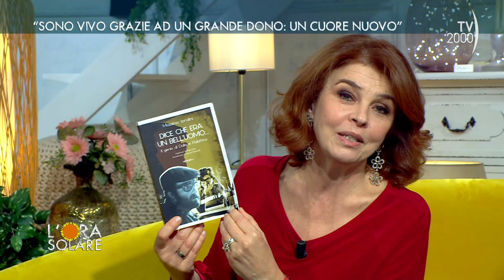L'Ora Solare (TV2000) - "Sono vivo grazie ad un grande dono: un cuore nuovo"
Il cuore “è il contenitore della vita stessa, è l’albergo dell’anima”: sono parole di Massimo Iondini, giornalista del quotidiano Avvenire che anni fa ha ricevuto un cuore nuovo, atteso con fede e amore.